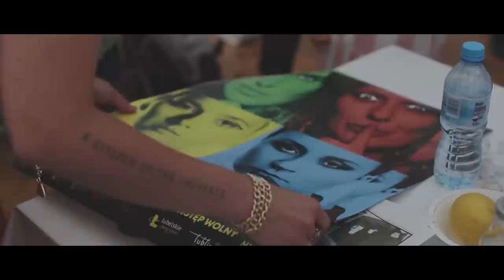Paulina Przybysz feat. Katarzyna Nosowska - Papadamy (Official Video)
"Papadamy" pochodzi z albumu "Chodź Tu".

Teledysk został zrealizowany podczas letnich koncertów Pauliny Przybysz z zespołem w miastach: Warszawa, Tarnowskie Góry, Poznań, Częstochowa, Gdańsk, Kraków, Zakopane, Gdynia, Sopot, Lublin.

Koncept i realizacja: Ola Bodnaruś
Produkcja: Anna Galiczak

Wystąpili:
Paulina Przybysz
Katarzyna Nosowska

oraz

Martyna Szczepaniak
Wiktoria Jakubowska
Zamilska
Joanna Purzycka
Adam Kabaciński
Marek Pędziwiatr
Piotr Spisek1 Skorupski
Mateusz Majster Sarapata
Michał Mamut Sarapata
Grzegorz Rdzak
Mariusz Obijalski
Patryk Kraśniewski
Dominik Szczepaniak

Anna i Jacek Przybysz
Blanka

"Papadamy"
Sł.: Paulina Przybysz / Katarzyna Nosowska
Muz.: Paulina Przybysz / Piotr Skorupski / Adam Kabaciński / Marek Pędziwiatr

Czasami palę sobie papierosy z nudów
Kadzę szałwią, gnę się jak w rękach jego Voodoo
Tak od serialu do serialu
W łóżku z popcornu i papadamów

I słucham bitów od tych wszystkich producentów
Taki zdolny Naród a znamy może pięciu
Gęsty mech pokrywa dary
Taki potencjał na dyskach zarósł

Mam wrażenie że to jeden z najmniej radiowych
kawałków
Ale mam wrażenie że umiem tylko szczerość,
szczerość.
kawałków
szczerość.

Czas przez palce leci
czy ja go marnuję?
Czy wypełniam życiem
czy się trochę bujam
sama nie wiem
im mniej wiem tym bardziej kocham
bólu nie czuję już po dwóch porodach

z krainy najstarszych dębów gdzie zmarszczki
i menoprzerwa
jak zaćmienie przez szkiełko stąd cię widzę przez czas
dziewczyno wciąż jędrna rób jak uważasz

kawałków
Ale mam wrażenie, szczerość.
Mam wrażenie Mam wrażenie